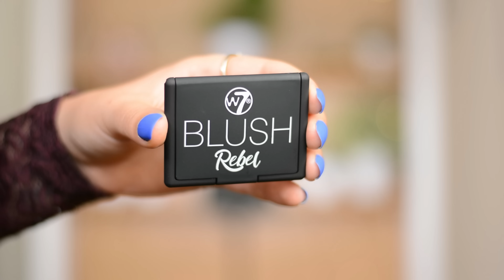✨NOVEDADES DE W7✨ PRIMERAS IMPRESIONES + ILUMINADOR LIQUIDO DE TECHNIC. PRUEBO TODO!!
¡¡Hola gente hermosa!! ¿Cómo están? En el vídeo de hoy les traigo las primeras impresiones de las novedades que sacó a la venta W7 🤩🤭✔️ Espero que les guste! 🙃

Yo los vuelvo a ver en el próximo! Gracias por estar ahí 😘

MÚSICA ⬇️

Emmanuel - Stuck on You

En este canal encontrarás todo lo relacionado al mundo beauty. Principalmente el maquillaje 😍

Reseñas, primeras impresiones, tutoriales, hauls y mi más sincera opinión sobre todo lo que pruebe! 😉

Un canal para los amantes de este maravilloso arte llamado MAQUILLAJE 👄💄